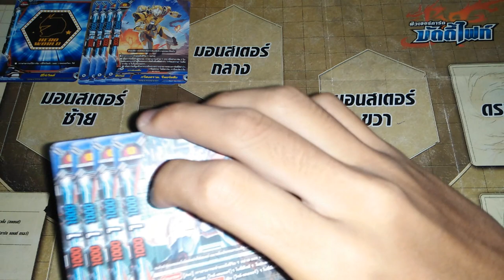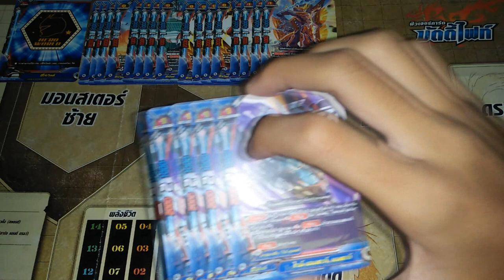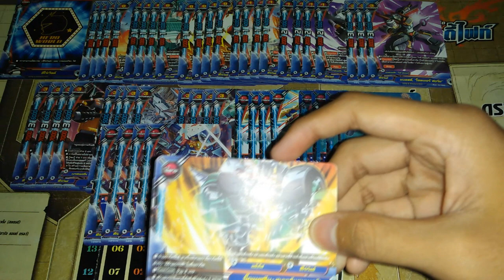แนวทางการจัดเด็ค ( buddyfight ) เด็คฮีโร่เวิลด์สายเบรฟแมชชีน DDD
ลิสการ์ด : H-TD02
                 D-EB02
                 D-BT04